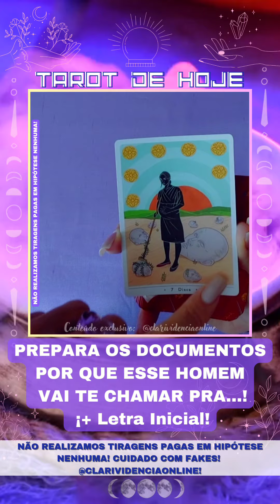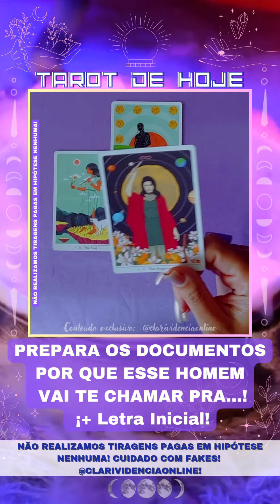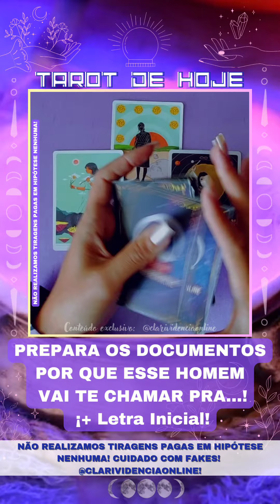🌞 PREPARE OS DOCUMENTOS POR QUE ESSE HOMEM VAI TE CHAMAR PRA... + LETRA INICIAL! 🌟